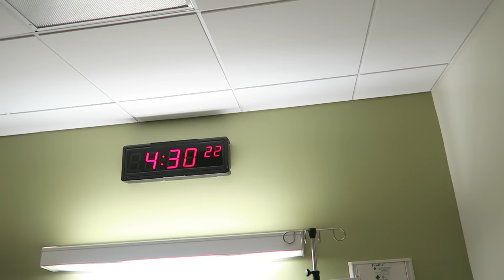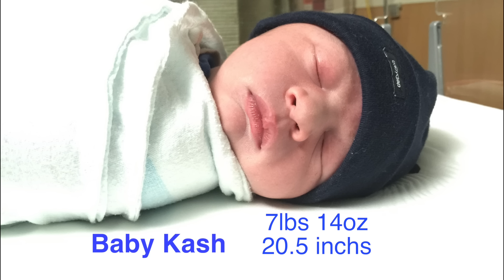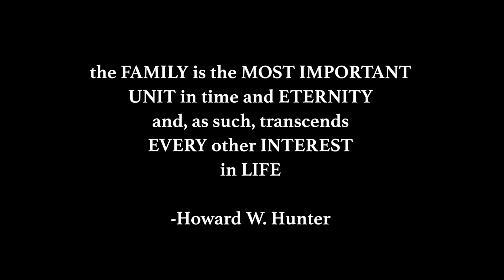EMOTIONAL LIVE BIRTH VLOG 😭👶🏻 | Bolanos Bunch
This was definitely an emotional Birth vlog 😁. so glad we were able to capture memorable moments like when mommy's water broke, pregnant mom dancing, being yelled at and told we can't film our sons birth vlog. so glad we were able to capture every sec of our little guy being born 😇

FOLLOW US

   da1daddyd

    da1daddyd

SONGS:

Beyoncé - BLUE cover Anouk Hendriks

Jay Z - Glory